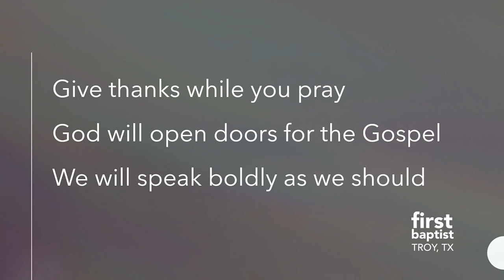06.04.2023 - How to Pray for Our Honduras Mission Team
Please pray for our Honduras Mission Team while they're in Honduras fulfilling the Great Commission. Pastor Chris Cannon presents his sermon with important ways to pray for our team.

About First Baptist Church - Troy, TX

A Temple / Troy, TX area Baptist church offering a family-centered worship style and activities for all ages Sunday mornings at 10:45A and Wednesday evenings, plus new video content throughout the week.